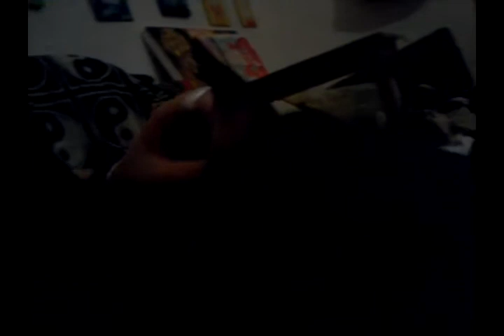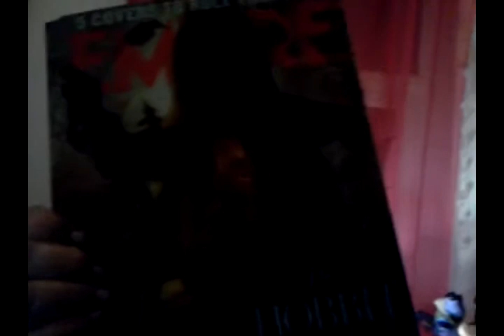Vlogtober 27th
Just a quiet day
Here's the holographic Empire covers. I LOVE Galadriel!